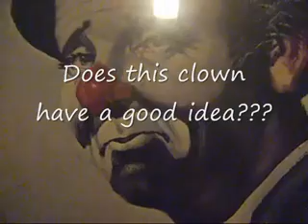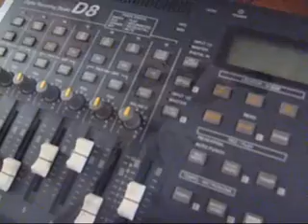MUSIC | WARREN G & NATE DOGG - REGULATE | COVER SONG | (PUNK/HARD ROCK MUSIC SERIES)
LIVE STREAMS EVERY TUESDAY & THURSDAY NIGHT AT 8pm!
EDDIE BOOZE - KILL YOUR EQUAL (A Punk Rock Album) & more
Thank you all so much for your continued support!

Bitcoin: bc1qj5prmey97jmqrr4kc7pv2m7p6k9gfzdhdl6h8m
Monero: 834a6oQnooZeEYzzJhZZQi3gjwhPH1xh4HDuveNjq3FnGD4fEfjhMageeu8EVMjWcC2id7mf5Tjp4fV1UehcKrqUMF1QLH3

Click the Members tab & choose your level of support!

See you Tuesdays & Thursdays at 8pm PST for the live streams!

New YouTube music segments lead by rock, metal, & punk music are merging with channels like Pewdiepie and asmr trends. Searches return music channels such as, billie eilish, post malone, taylor swift, & eminem, as well as the following... David dobrik, Joe Rogan, Logan Paul, james charles, jacksepticeye, twitter, & fortnite. All of the preceding, make up music & search trends for 2021. Not excluding bts and all conveyors of dantdm for lofi releases. Related searches contain the following terms; Mr.Beast and minecraft, punk rock, & live music concert streams for youtube. Youtube music series and Punk series includes covers and originals by Eddie Booze, Nofx, Bad Religion, Social Distortion, and more bands like Rancid, No Use for a Name, Lagwagon, Propaghandi, the Offspring & so many more.